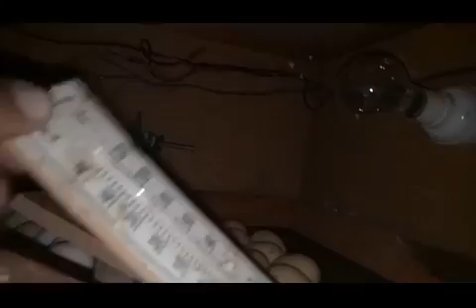Difference between hatching and brooding budgies birds hatching or brooding mein farak urdu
Differencebetweenhatchingandbroodingbudgies birdshatchingorbroodingmeinfarakurdu